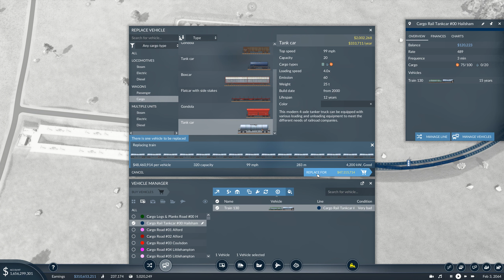Riverside Rail 2.0 - NeoBurgh Episode 101 - Transport Fever 2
Welcome to NeoBurgh, our new region that we're working on in Transport Fever 2! NeoBurgh is our modern era play through on a very large, temperate map, For the full playlist

We are continuing the Riverside Rail line down to Loughton, this is the city's first Public transport link to the rest of the map and it shows how busy the line gets and the city grows!
We also improve CrossBurgh Express 2 by doubling the number of trains on the line & it's still not enough capacity for all the passengers travelling that route. This line amazes me on how busy it is and I couldn't be happier with the results!
We also tinker with a number of the lines that are continuing to be overloaded. We need to move more things to where they're needed so this is pretty vital to the future of NeoBurgh!